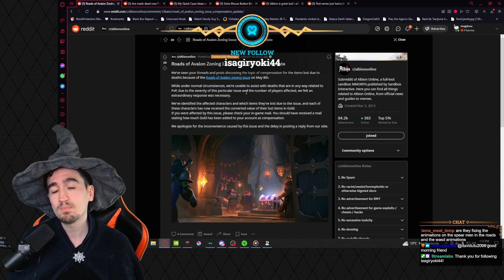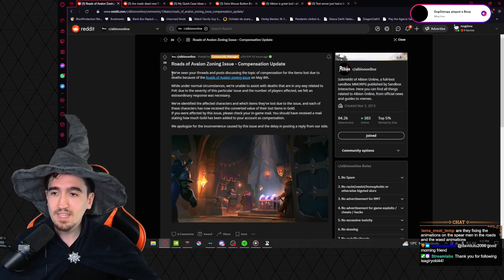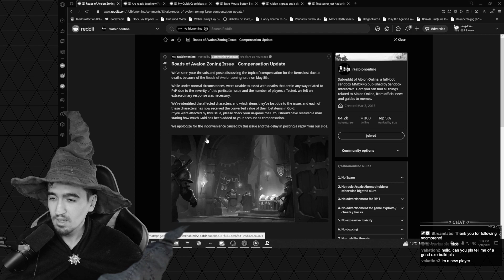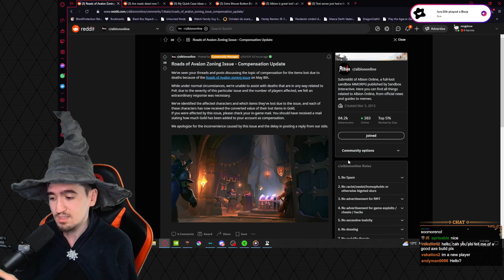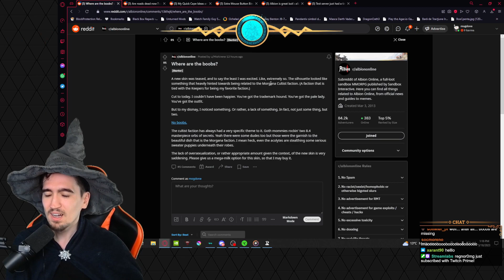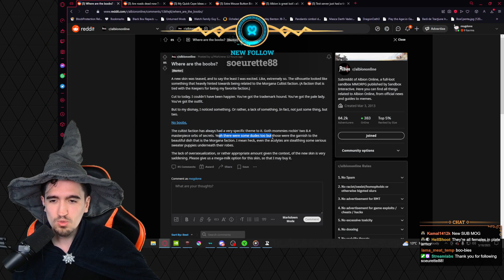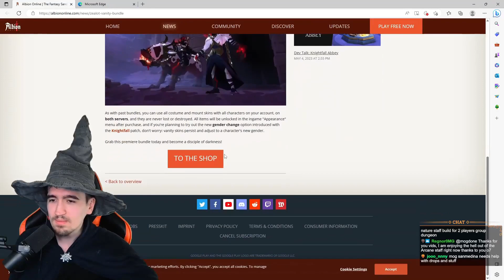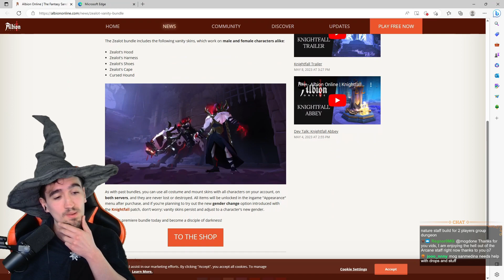Free Gold For Affected Players! New Skin CONTROVERSY & Other News: Albion Online Reddit Chronicles